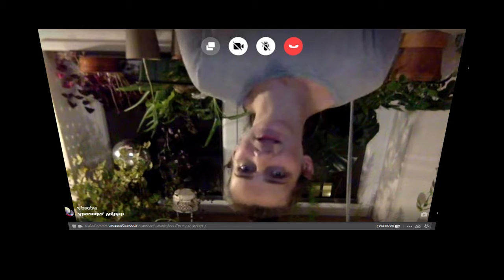Composer Alexandra Cihanská Machová for Trick the Ear - Music in VR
Interview with composer Alexandra Cihanská Machová about her work for the Trick The Ear - music in VR project. Video made by Vojtech Leischner, Kristyna Zakova